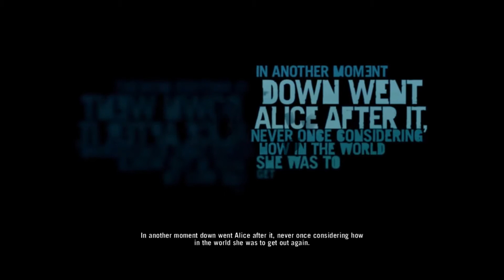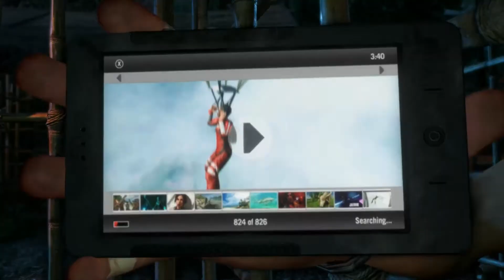IT BEGINS - Skidd Plays: Farcry 3 - Part 1